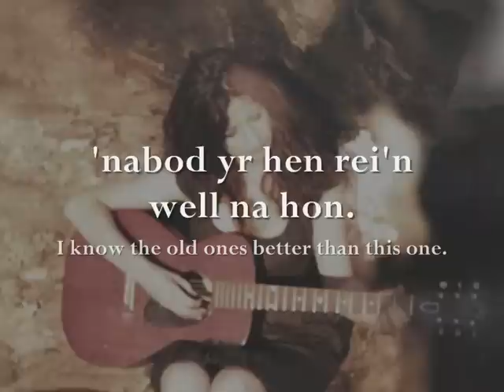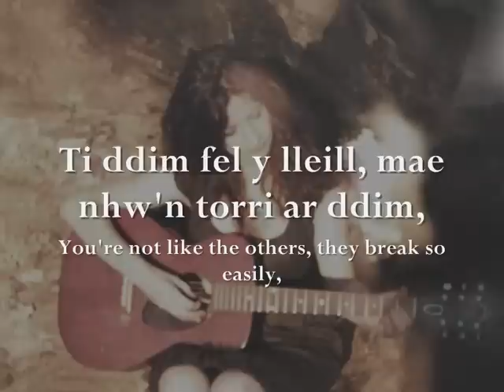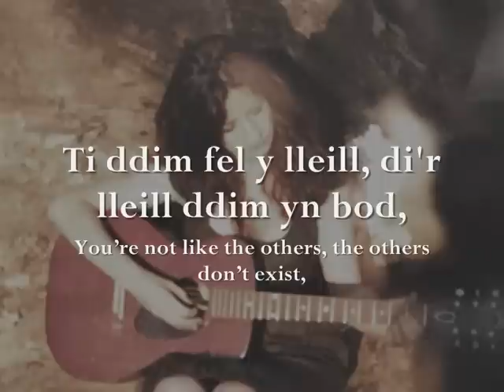Ar Ddim - Gwyneth Glyn (geiriau / lyrics)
Can/Song: Ar Ddim (So Easily) *
Canwr/Singer: Gwyneth Glynn
Album: Wyneb Dros Dro

*"Ar Ddim" literally translates as "On Nothing" but given the way 'Ar Ddim' is used within the context of the song I felt 'So Easily' would be a more suitable translation for non-Welsh speakers to understand :)

Geiriau:
Ti fel hen ddant y gitar newydd sbon,
'nabod yr hen rei'n well na hon.
Dalishi'n ddrud,
dynai di'n dynn.
Ti ddim fel y lleill,
mae nhw'n torri ar ddim,
ar ddim.

Ti fel tawelwch rhwng y nodau man,
fel twyllwch rhwng fflamau'r tan.
Dalishi'n ddrud
i ganu dy glod.
di'r lleill ddim yn bod,
ddim yn bod.

English Translation Lyrics:
You're like an old string for a brand new guitar,
I know the old ones better than this one.
I paid dearly,
I'll pull you tightly.
You're not like the others,
They break on nothing,
on nothing.

You're like the silence between the notes,
like the darkness between the fire's flames.
I paid dearly
to sing your praise.
the others don't exist,
don't exist.